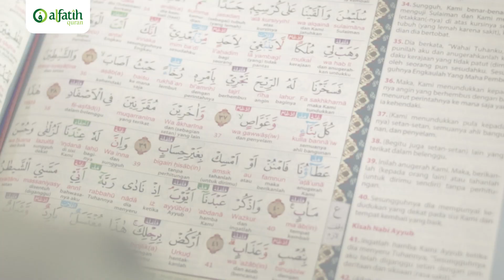Tangan Abah Tidak Pegel-Pegel Lagi Pakai Al Qur'an Jumbo Tapi Ringan Mushaf Asy-Syifa Akbar B4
Produk : Al Qur'an THE NEW ASY-SYIFA Akbar Jumbo Ukuran B4 (25 x 35,3cm)

Kini Al Qur'an The New Asy Syifa hadir dengan ukuran yang besar / Jumbo. Cocok untuk Lansia dengan tulisan Khat yang tentunya lebih besar.

Belajar Membaca Al-Quran dengan The New Asy-Syifa yang Dilengkapi dengan Transliterasi Latin, Kode Tajwid Arab Warna serta Waqaf & Ibtida'.

The New Asy-Syifa memiliki Keunggulan :

• Rasm Utsmani
• Transliterasi Latin Perkata
• Terjemah Perkata & Perayat
• Asbabun Nuzul
• Blok Doa Dalam Al-Quran
• Khat Tebal & Jelas
• Ayat Perkata
• Terjemah Tanpa Takwil Asma' wa Sifat
• Waqaf & Ibtida'
• Kode Tajwid Arab Warna
• Tajwid Warna Standar Kemenag RI
• Keterangan Tajwid Disetiap Halaman
• Tanda Ayat Sajdah
• Tematik & Sub Tematik
• Tematik & Penjelasan Ayat
• Catatan Penjelasan Kata (Footnote)

Dilengkapi dengan :

• Pedoman Transliterasi Arab-Latin
• Panduan Tanda Waqaf
• Pedoman Tajwid Warna
• Daftar Nama Surah
• Daftar Ayat Sajdah & Doa Sujud Tilawah
• Indeks Ayat Al-Quran
• Indeks Doa-Doa Dalam Al-Quran
• Surah & Ayat Ruqyah
• Zikir Setelah Shalat Fardhu
• Zikir Pagi & Petang
• Bab Adab Membaca Al-Quran
• Quran Paper (QPP)

4 pilihan Warna :

• Biru
• Hitam
• Merah
• Hijau